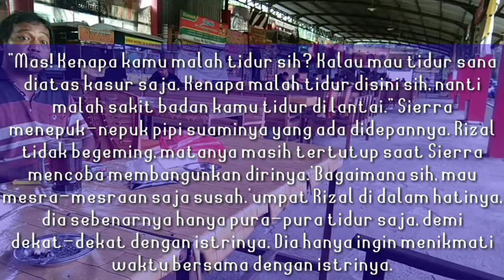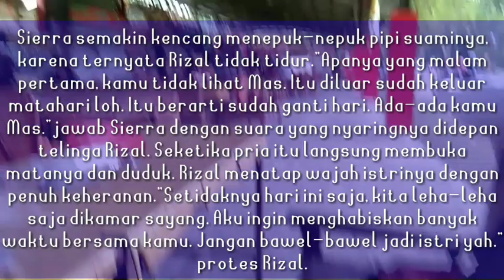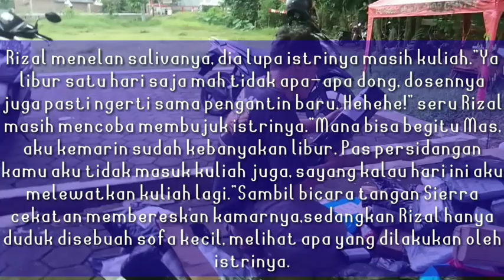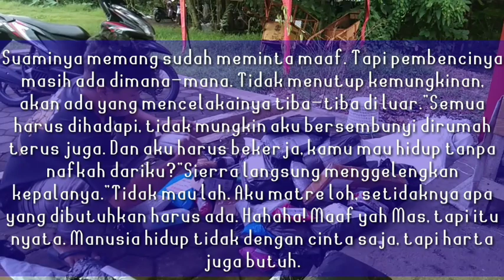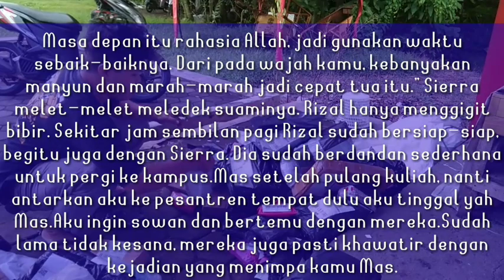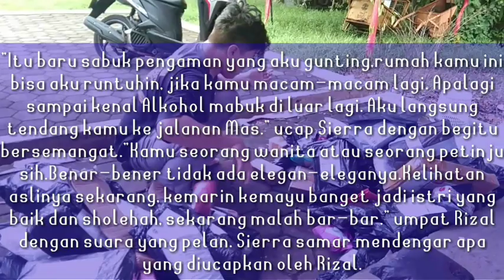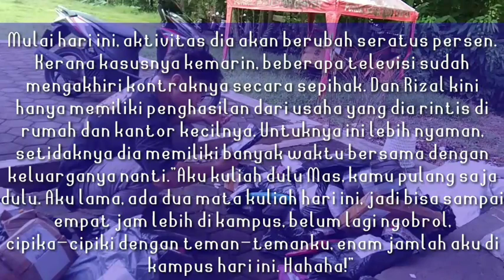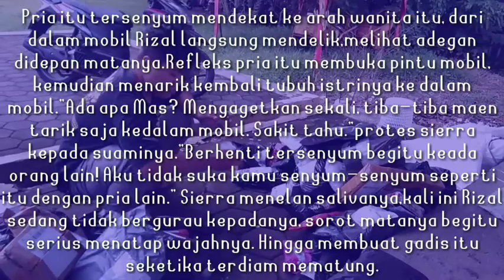PUT 36. Lipstik Di B1B1RKU Jadi Berantakan || Cerita Romantis || Pesona Ustadz Tampan